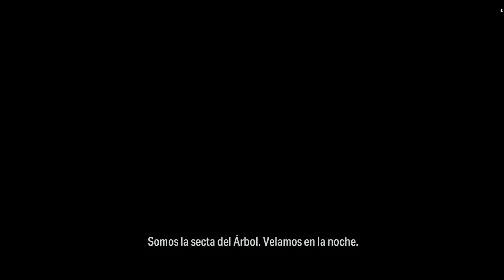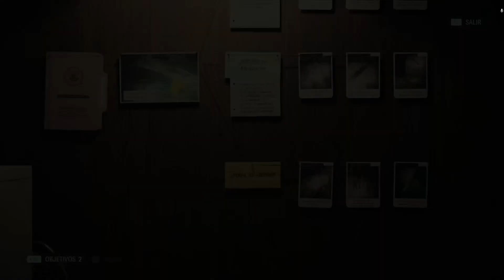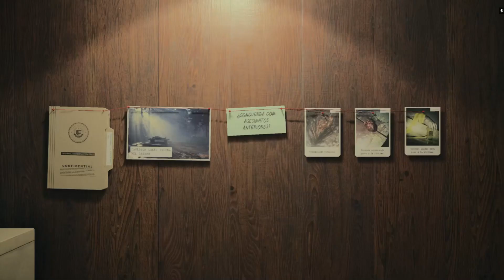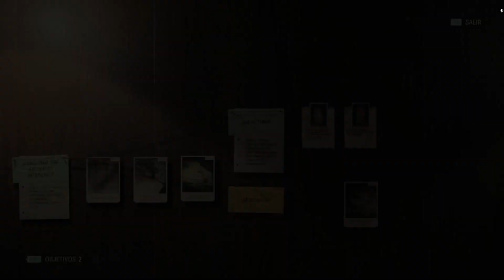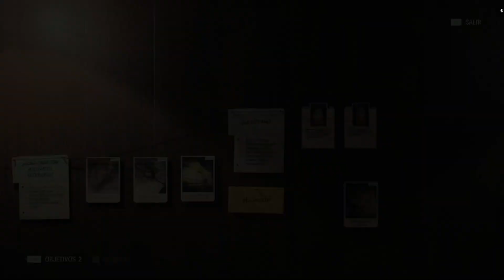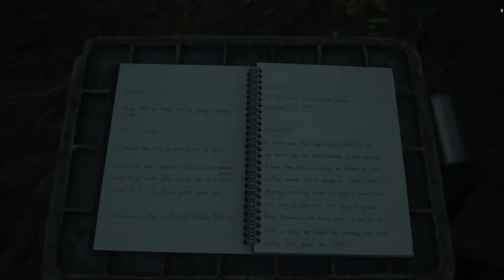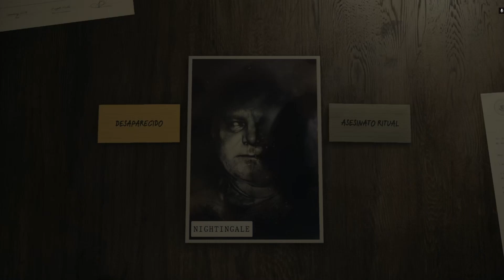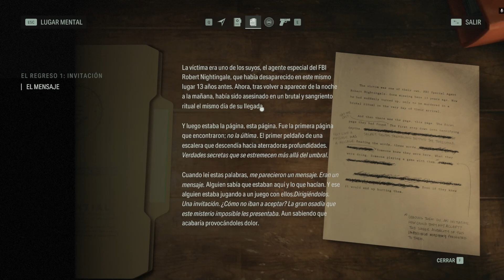🔴ALAN WAKE 2 #1 | REGRESO A LA OSCURIDAD 13 AÑOS DESPUÉS🔦💡 IMPRESIONES Y PRIMEROS PASOS👣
Te gusta?

Una serie de asesinatos rituales amenaza Bright Falls, una pequeña comunidad rodeada por la naturaleza en la costa noroeste del Pacífico. Saga Anderson, una agente del FBI veterana con fama de resolver casos imposibles, llega para investigarlos.

El caso se convierte en una pesadilla cuando descubre las páginas de una historia de terror que empieza a hacerse realidad a su alrededor.

0:00 Intro
2:03 Prólogo
11:23 El regreso 1: INVITACIÓN
32:31 Cofre de la secta - 1
37:39 Fiambrera - 1 (3 fragmentos de manuscrito )
1:06:39 Fiambrera - 2 (1 fragmento de manuscrito )
1:07:23 Fiambrera - 3 (1 fragmento de manuscrito )
1:08:36 Fiambrera - 4 (2 fragmentos de manuscrito )
1:10:07 Fiambrera - 5 (2 fragmentos de manuscrito )
1:14:18 Outro

Como siempre espero que os guste a vosotros también y nos vemos por aquí.